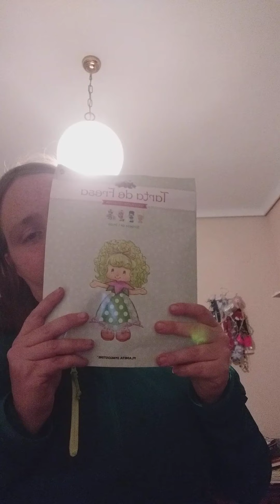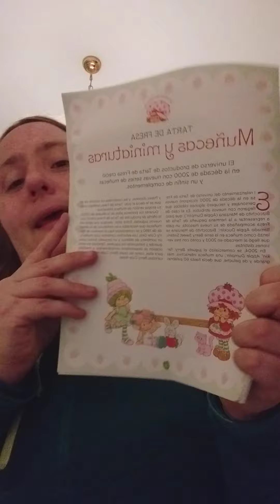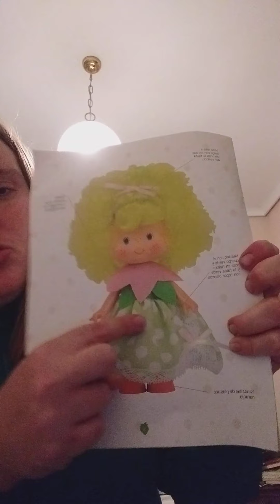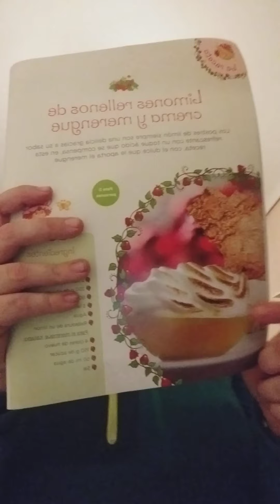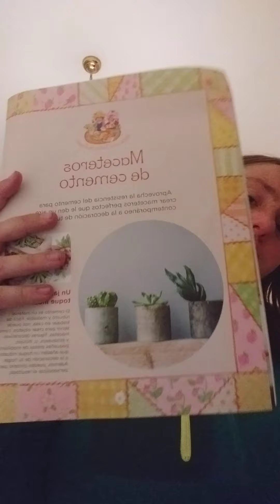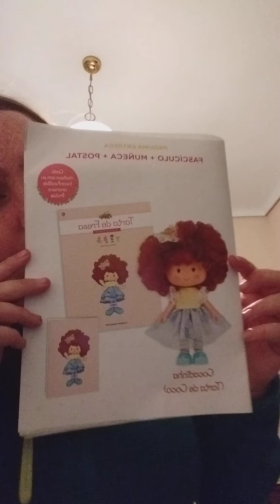Unboxing Sorbete de Limón 🍋